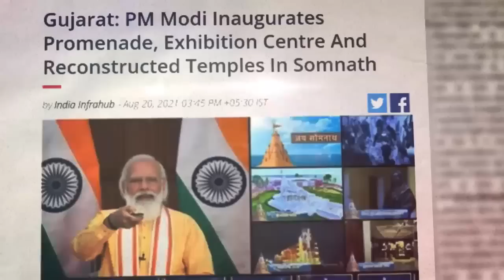This is what PM Modi said on restoring Somnath Dham’s glory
The Somnath temple was continuously ransacked and ravaged by Mahmud of Ghazni leading to the dilapidated condition of the temple. PM Modi’s astute sense of policy-making provided the temple a new lease of life which enabled the temple get adequate resources from the PRASHAD scheme promoting the restoration and the preservation of its infrastructure.